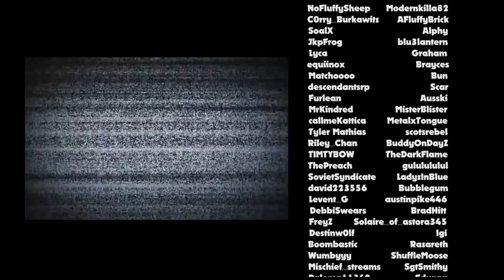DayZ FilmZ - Mad World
Season 1 - Story 3: A man tries to outrun the infected constantly and attempts to find a way to stop them. Little does he know, he'll have much bigger problems than "Zombies" to deal with.

I do NOT monetize my videos as I don't wanna subject people to ads and we small creators don't really make money using them anyways. Please consider donating if you enjoyed it.

Director/Editor. Roach

The Survivor. Welden
Officer Kowalski. Dvlinhb
Other Officer. Winter Andrews
Doctor. TheGlassSpider
Reporter. EggEater
Voice on Radio. Roach

Camera. Roach

Looter 1. Gamine
Looter 3. Smiling Limpet